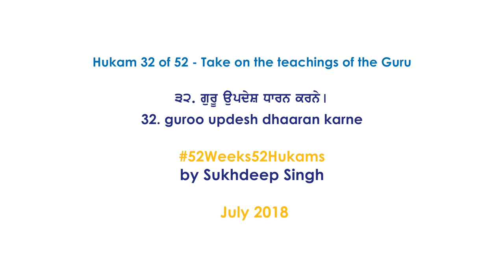Hukam #32 of 52 - Take on the teachings of the Guru [4K]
In this video, we learn from Japji Sahib (First Sikh prayer recited daily) to see how we can practically adopt the teachings of the Sikh Gurus.

Sukhdeep Singh goes through Hukam (Command) 32 of 52 given to all Sikhs by Guru Gobind Singh Ji. They are practical instructions that we should incorporate into our lives as they describe the ideal way of life of a Khalsa.